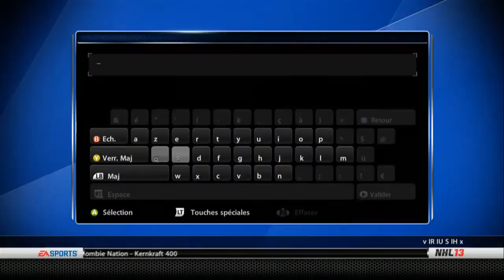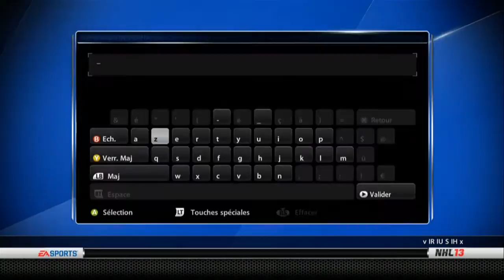NHL 13 - La Soirée du Hockey Chummy!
Jeudi 20 juin 20h
Salle: Chummy
MDP: aaa

C'est du 6 vs 6, dans le style Be A Pro. Je vais enregistrée le vidéo

NHL 13 et LHJMQ - Nordiques de Québec deviens DG - Shootout commentary en Français par un Québécois - 2013 Moments Live et HUT avec les Chummy Boy! C'est ça ChummyTV, 7 vidéos/semaines divertissement assuré!

RPM NETWORK